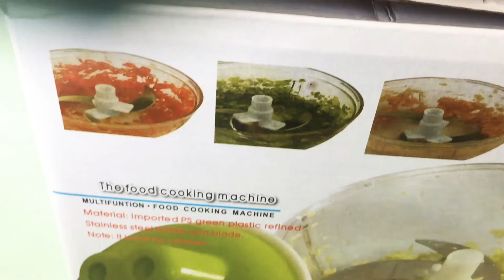Vegetable chopper unboxing (Malayalam)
Easy vegetables chopper video